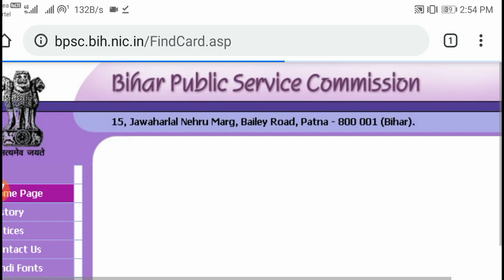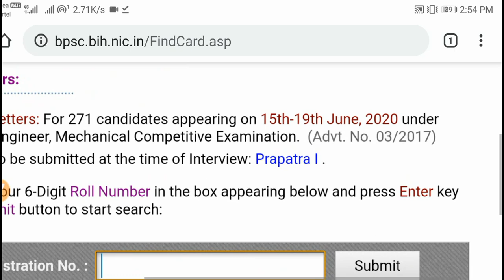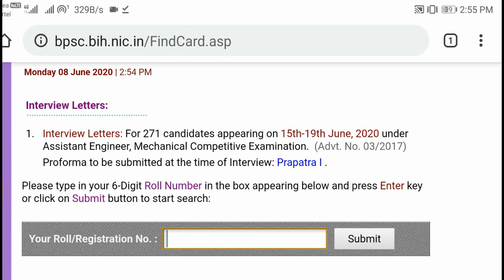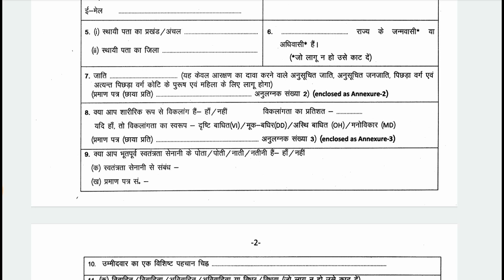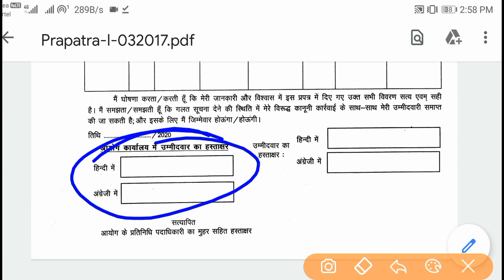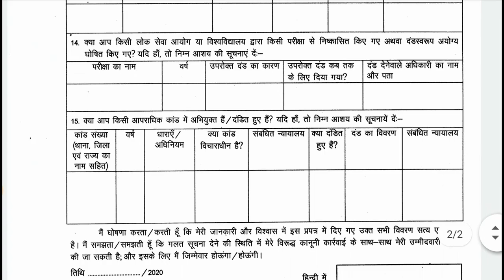Assistant engineer mechanical|Interview Letter|BPSC Interview Date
bpsc assistant engineer interview

bpsc assistant engineer mechanical syllabus

how to download assistant engineer interview letter

bpsc interview letter download

mechanical assistant job description

1. Beltron Bihar 2019 (Computer Quiz video)

2. Bihar (Jobs Notification & Latest News)

4.

5.

9. Polity (For all Competitive exam)

10 . March 2019 current affairs 2019 video

12. January 2019 Current Affairs video